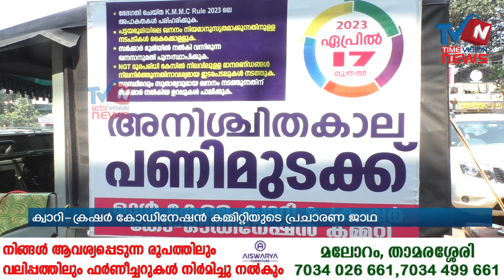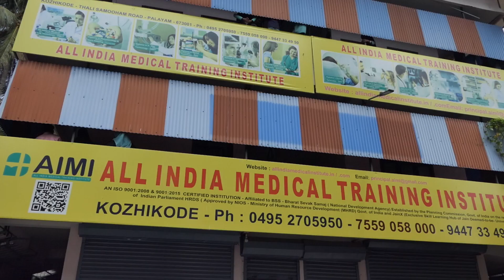ക്വാറി- ക്രഷര്‍ മേഖലയിലെ അനിശ്ചിത കാല സമരം വിശദീകരിച്ച് വാഹന പ്രചാരണ ജാഥ quarry strike kerala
സംസ്ഥാന വ്യാപകമായി നടക്കുന്ന പണിമുടക്കിന്റെ ഭാഗമായാണ് ക്വാറി-ക്രഷര്‍ കോഴിക്കോട് ജില്ലാ കോഡിനേഷന്‍ കമ്മിറ്റി  പ്രചരണ ജാഥ നടത്തുന്നത്